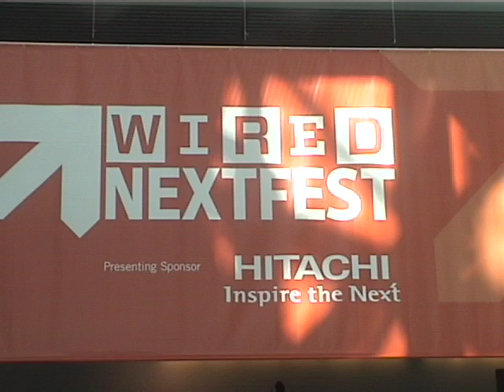WIRED NextFest & Kids Loving Science and Technology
Dr. Nat interviews some of upcoming new scientists and technology experts from the Technology Academy at Walter Reed Middle School, in Los Angeles. These kids are fun, bright were very excited at seeing the future of Technology!